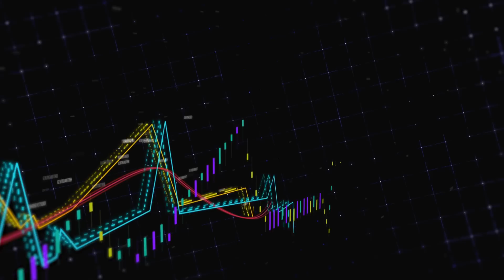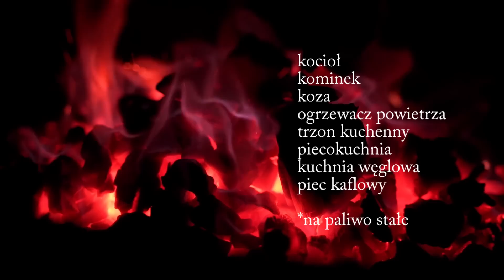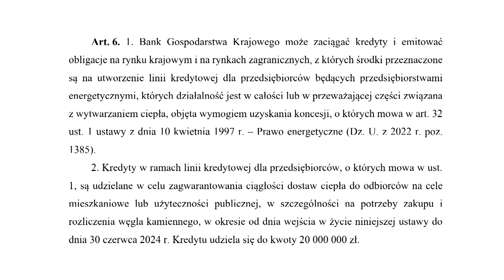3000 zł dodatku do węgla. Z czym to się wiąże? Dla kogo dopłaty do węgla? | Kilka spostrzeżeń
Ustawa o dopłatach do węgla, podobnie jak wcześniejsza, jest wprowadzana w dużym pośpiechu. Czas jest istotny ponieważ do pierwszych chłodniejszych dni zostało 2-3 miesiące. To musi generować problemy.

Rząd wycofując się ze starych zapisów dotyczących ceny regulowanej węgla przyznał, po pierwsze, że jest problem, a po drugie, że pierwotne propozycje były niewłaściwie przygotowane. Obiecano każdemu węgiel po 1000 zł którego nie ma w wystarczającej ilości.

Cieszy natomiast to, że po tylu miesiącach, wreszcie sprawa nabrała właściwej rangi. Miejmy nadzieję, że zapowiadane działania dotyczące importu, przepustowości portów i logistyki okażą się skuteczne.

Nowa ustawa uchyla stare zapisy. O importowanym węglu za 1000 zł możemy więc zapomnieć.
Część osób się cieszy z nowych propozycji uznając je za korzystniejsze. Ci którzy mają pełne kotłownie mogą mieć powody do zadowolenia. Pozostali niestety już nie.

W tej chwili nowa propozycja brzmi następująco: dostajesz 3000 zł i radź sobie sam. Nikt już nie gwarantuje, że węgla wystarczy.

Dosypanie na rynek 11,5 mld zł, celem zakupu opału, jeszcze bardziej wywinduje ceny. Już jest znacznie drożej niż tydzień temu, a to może być dopiero początek. Czym bliżej sezonu grzewczego i czym gorzej rząd będzie radził sobie z importem tym ceny będą wyższe. Górnego limitu nie ma.
Tani węgiel nadal będzie dostępny w polskich spółkach węglowych co tylko spotęguje presję aby go zdobyć. Każdy będzie chciał dostać 3000 zł i kupić węgiel za 1000 zł w PGG czy Tauronie.

Aby otrzymać dodatek należy mieć odpowiedni wpis w deklaracji CEEB. Upraszczając, głównym źródłem ogrzewania ma być kocioł na węgiel, kominek, koza itp. Już teraz pojawiają się osoby chcące zmienić deklarację. Ktoś kto ma pompę ciepła i np. kominek może dojść do wniosku, że w tym roku swój dom będzie ogrzewał kominkiem. Całkiem przypadkowo pompa uległa awarii. To oczywiście tylko przykład. Kreatywność Polaków jest ogromna. Nie bardzo wiadomo jak, kto i za co ma kontrolować poprawność deklaracji. Ustawa mówi, że odpowiedzialność za weryfikację wniosków spadnie na wójta, burmistrza, prezydenta miasta lub osoby przez nie wskazane.
Obstawiam, że zapanuje bałagan i chaos w tym zakresie.

Ustawa, jak wiemy, ma pomóc tylko osobą które ogrzewają dom węglem. Pellet, gaz, prąd, olej itp. nie są uwzględnione. Wiele osób poczuje się oszukanych. Część zrezygnuje z wymiany kotła.

W starych propozycjach jasno wskazano, że pomocą będą objęte również spółdzielnie mieszkaniowe. Na każdy lokal miało przypaść 3 tony węgla po 1000 zł. Teraz mowa jest o kredytach dla przedsiębiorstw energetycznych, których działalność jest w całości lub w przeważającej części związana z wytwarzaniem ciepła.

Na dopłaty zostało przeznaczonych 11,5 mld zł. To bardzo dużo. Niemniej pozostawiono zapis który zmniejsza dopłaty jeśli kwota zostanie wykorzystana w 95%.

Ustawa przeszła już przez sejm ale mogą zostać jeszcze wprowadzone poprawki.

Drobi węgiel? Chcesz zmienić ogrzewanie na coś tańszego?